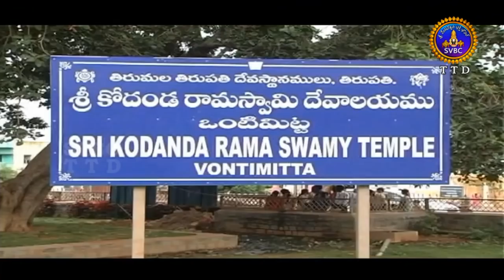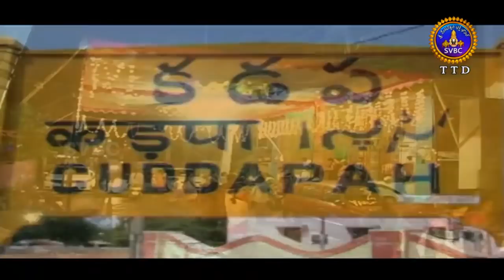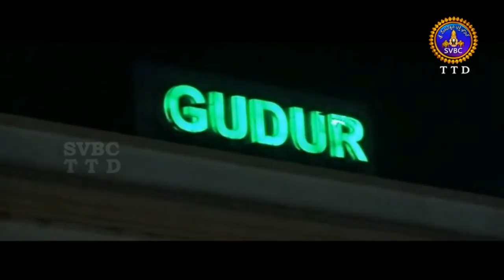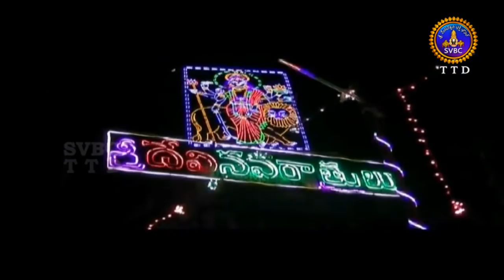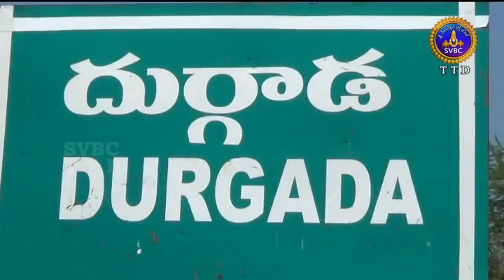ఆధ్యాత్మిక విశేషాలు | 1 గంట | Adhyatmika Viseshalu | 1 Pm | 20-10-18 | SVBC TTD